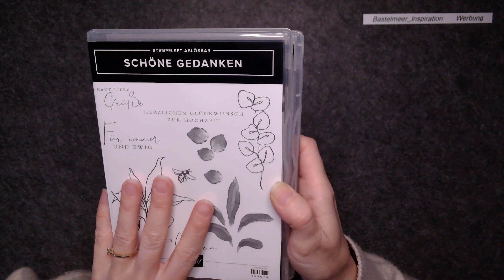📅 Tischkalender Kalender basteln Abreißkalender Kreative Tage Actionpapier Schönegedanken 📅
heute machen wir einen kleinen Tischkalender, bevor das Jahr anfängt und ich für mich keinen habe.

Die Maße für den Kalender:
1 DinA Bogen an der kurzen Seite bei 12cm schneiden und dann an der langen Seite falzen bei:
12 / 14,5 / 17 / 29cm

wie wir den Rest gestallten, seht Ihr im Video!